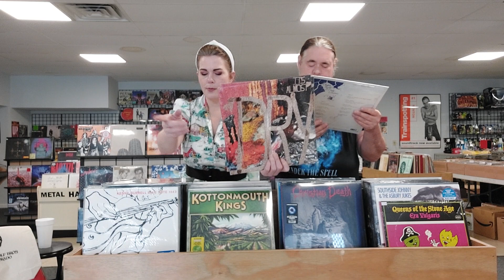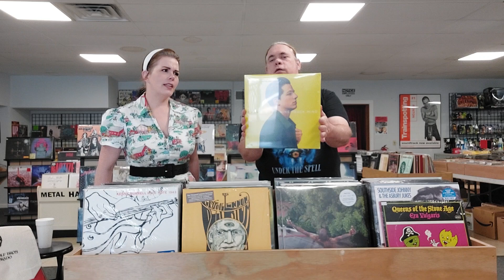Atmosphere Collectibles 10/7 New Vinyl Records Unboxing Video! Mac Miller, Rhino Rocktober & More!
Atmosphere Collectibles 10/7 New Vinyl Records Unboxing!
Hey Everyone! Jerome and Ashley here to show you what we have gotten in today!
Death Grips, Third Man Records Restocks, Pink Floyd Animals box set, Blue Note Tone Poets, Jerome's Slaughter, Bob Weir & The Wolf Bros. & more!
We hope to get our other shipment today and have lots of great used records to price up for another video soon!!
I just got word that the Frank Sinatra Christmas albums are warped and recalled. BOO!

Jerome & I really appreciate your time & support!